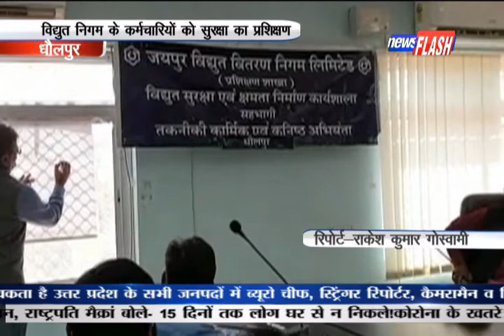धौलपुर विद्युत निगम के कर्मचारियों को सुरक्षा का प्रशिक्षण